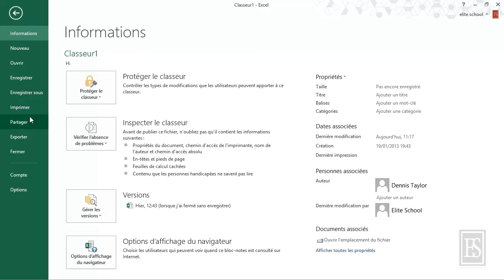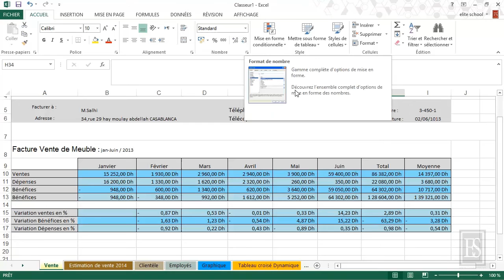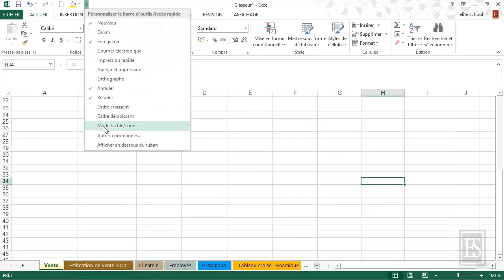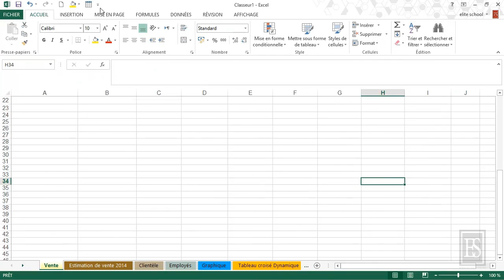Microsoft Excel 2013 - Les menus et la barre d'outils accès rapide